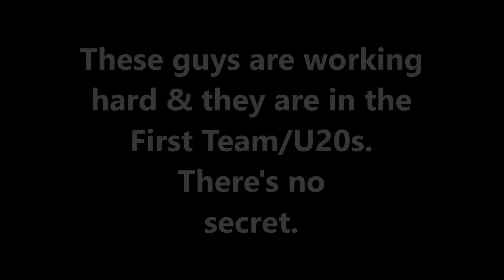Pre Season Training 2014